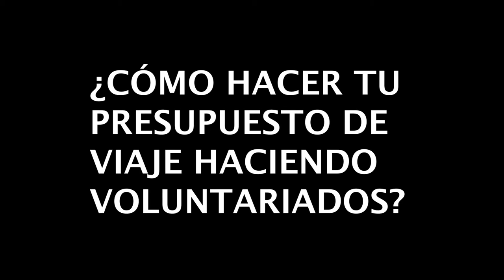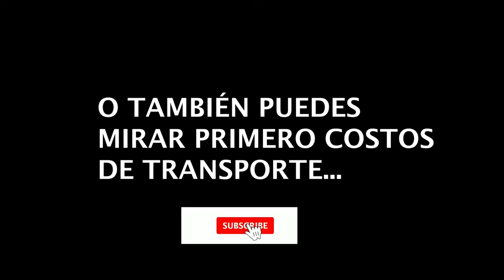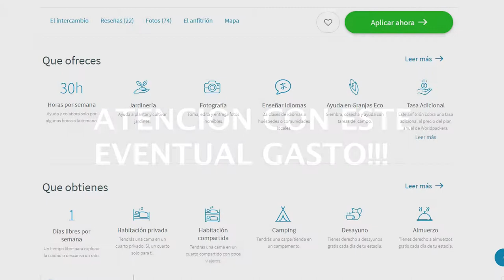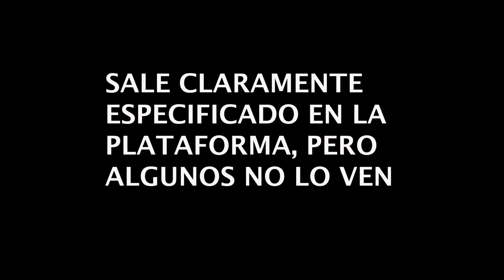🤑 ¿Cuánto DINERO necesito para HACER UN VOLUNTARIADO? ▷ Calcula tu PRESUPUESTO de Viaje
⚠️HACER voluntariado NO ES viajar GRATIS
🔴Tampoco es la forma más barata de viajar
👉 Aquí te cuento los gastos REALES que debes tener en cuenta 👇

En el vídeo te menciono los posibles gastos que tendrás al iniciar tu viaje como voluntario. Es importante que lo sepas porque hay mucha publicidad engañosa al respecto en Internet.

✋ Te cuento todo esto basada en mi experiencia de 9 voluntariados por el mundo: en Latinoamérica, Asia y Europa.